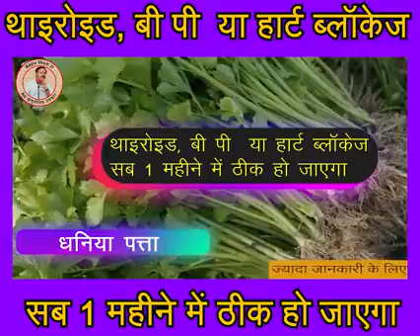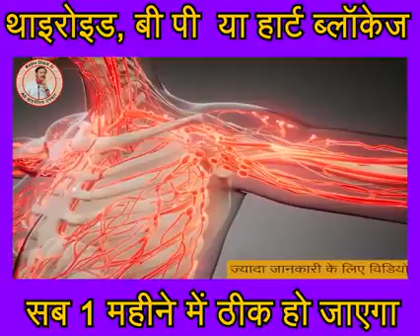Benefits of drinking coriander